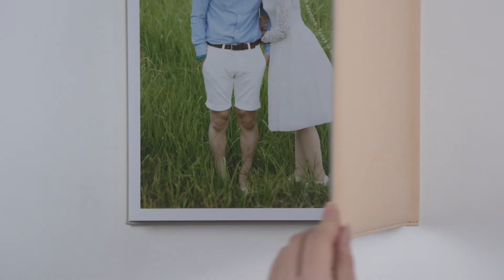【PURE ピュール】- LOBJET Photo Album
表紙に型押しなどの表面加工をほとんど施さずに仕上げた「ヌメ革」を使用。

ひと目で本革と分かるナチュラルな風合い、高い上質感
素朴な匂いやなめらかさが特徴。
中のデザインは写真とシンプルな文字のみで構成されており、

写真の純粋さを演出しています。

付属のアクリルボックス、グレーの見返し紙は
LOBJETオリジナルデザインです。

サイズ:320mm×250mm

ページ数:こちらは製本の仕様上30Pのみとなります。